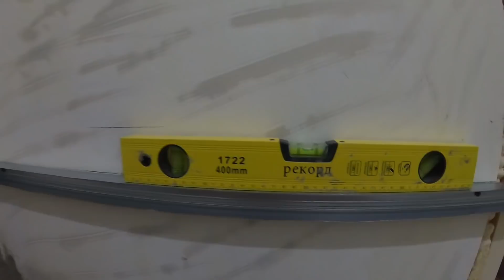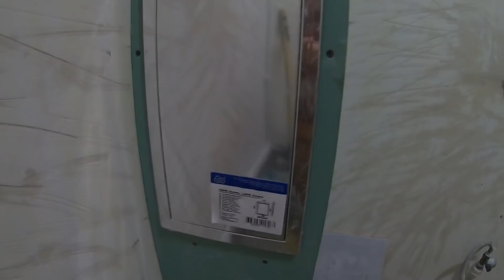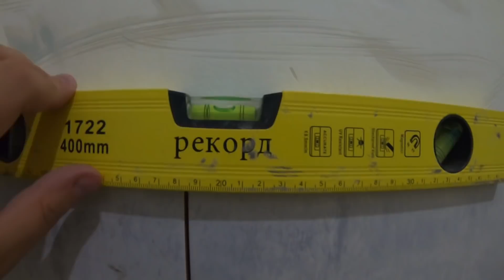Укладка плитки в ванной, зарабатываю на путешествия. Кем работает Гайдук Роман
Продолжаю съемку работы, третий день. Начался с Укладки плитки. Кладу по старой школе, с минимальными и самыми простыми инструментами. Чем занимаюсь вне YouTube, как зарабатываю на путешествия.
Карта VISA Kaspi gold  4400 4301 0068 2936  принимает все валюты
Принимает только рубли 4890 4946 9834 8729

По поводу рекламы или пишите в любой соц.сети

Гайдук Роман, кто он? Как начал свой путь, как зарабатывал.

Если вы впервые на AliExpress, получите $19 купонами на первый заказ.